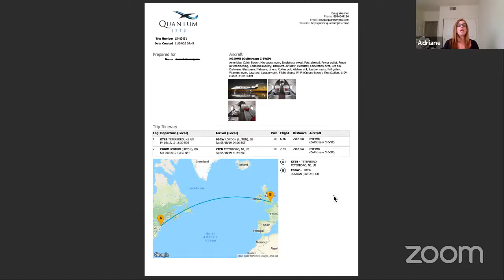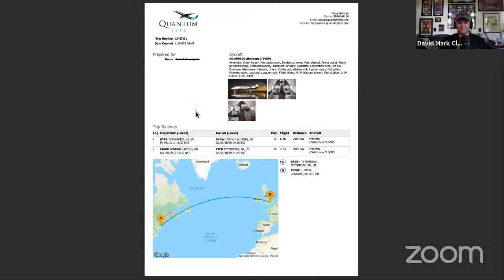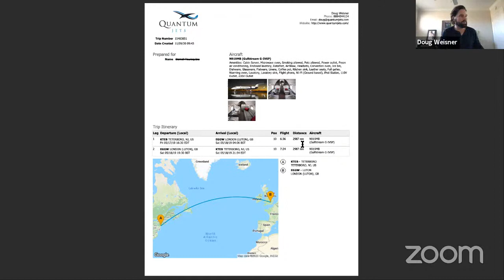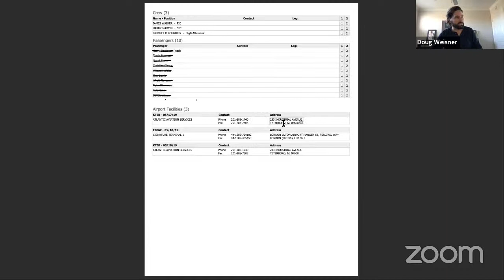ep 56: Tour Management 101 - Logistics 2.0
An advanced lesson into the logistics for a concert music tour